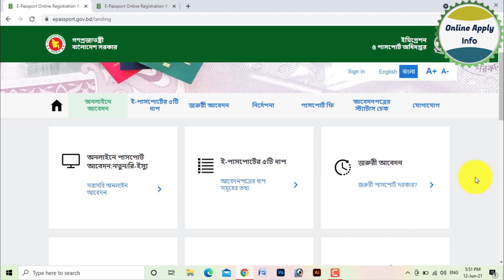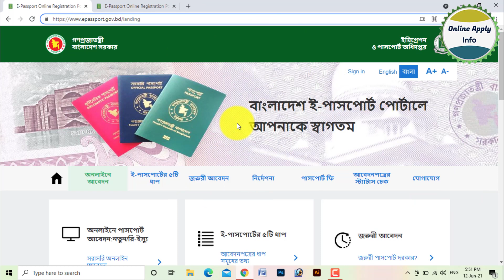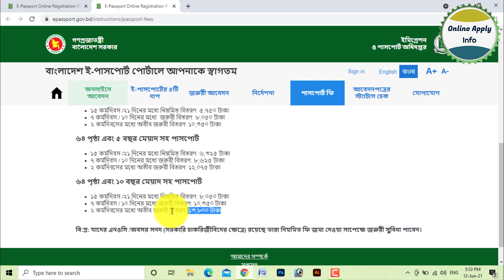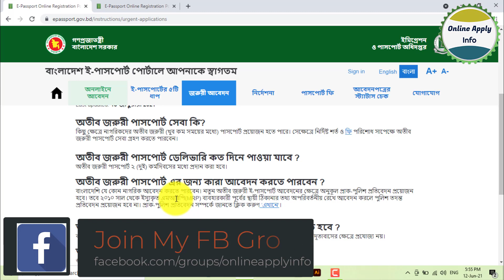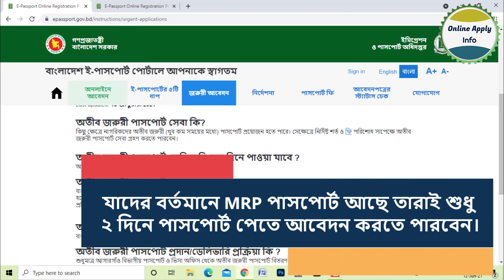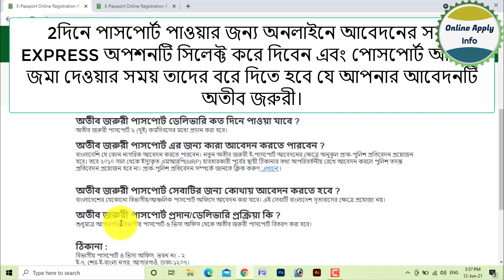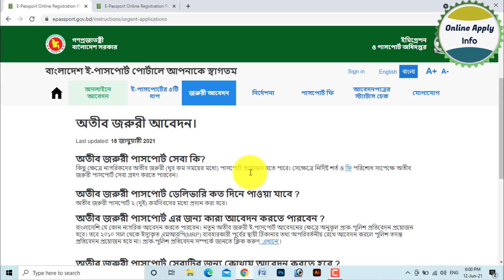E-Passport Super Express Delivery in 2 days | মাত্র ২ দিনে ই-পাসপোর্ট পাবেন যেভাবে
অতীব_জরুরী_পাসপোর্ট সেবা কি?
কিছু ক্ষেত্রে নাগরিকদের অতীব জরুরী (খুব কম সময়ের মধ্যে) পাসপোর্ট প্রয়োজন হতে পারে। সেক্ষেত্রে নির্দিষ্ট শর্ত ও ফি পরিশোধ সাপেক্ষে অতীব জরুরী পাসপোর্ট সেবা গ্রহণ করতে পারবেন।

অতীব জরুরী পাসপোর্ট ডেলিভারি কত দিনে পাওয়া যাবে ?
অতীব জরুরী পাসপোর্ট ২ (দুই) কর্মদিবসের মধ্যে প্রদান করা হবে।

অতীব জরুরী পাসপোর্ট এর জন্য কারা আবেদন করতে পারবেন ?
বাংলাদেশি যে কোন নাগরিক আবেদন করতে পারবেন। নতুন অতীব জরুরী ই-পাসপোর্ট আবেদনের ক্ষেত্রে অনুকূল প্রাক-পুলিশ প্রতিবেদন প্রয়োজন হবে। তবে ২০১০ সাল থেকে ইস্যুকৃত এমআরপি(MRP) ব্যবহারকারী পূর্বের স্থায়ী ঠিকানার তথ্য অপরিবর্তনীয় রেখে আবেদন করলে পুলিশ তদন্ত প্রতিবেদন প্রয়োজন হবে না। প্রাক-পুলিশ প্রতিবেদন সম্পর্কে জানতে ক্লিক করুণ ‘এখানে’।

অতীব জরুরী পাসপোর্ট সেবাটির জন্য কোথায় আবেদন করতে হবে ?
বাংলাদেশের যেকোনো বিভাগীয়/আঞ্চলিক পাসপোর্ট অফিসে আবেদন করা যাবে। এই সেবাটি বাংলাদেশ দূতাবাসের ক্ষেত্রে প্রযোজ্য নয়।

অতীব জরুরী পাসপোর্ট প্রদান/ডেলিভারি প্রক্রিয়া কি ?
শুধুমাত্র আগারগাঁও বিভাগীয় পাসপোর্ট ও ভিসা অফিস থেকে অতীব জরুরী পাসপোর্ট বিতরণ করা হবে।

ঠিকানা :
বিভাগীয় পাসপোর্ট ও ভিসা অফিস, ভবন নং - ২
ই-৭, শের-ই-বাংলা নগর, আগারগাওঁ, ঢাকা-১২০৭।
যোগাযোগঃ +৮৮০২-৮১২৩৭৮৮ ।

বি.দ্রঃ বর্তমানে অতীব জরুরী (Super Express) সেবাটি শুধুমাত্র এমআরপি (MRP) পাসপোর্ট ধারীগণের স্থায়ী ঠিকানা অপরিবর্তিত রেখে ই-পাসপোর্ট আবেদনের ক্ষেত্রে চালু আছে।  উক্ত সেবাটির আবেদন সকল অফিসে করা গেলেও পাসপোর্ট বুকলেট টি আগারগাওঁ অফিস(উল্লেখিত ঠিকানা ) থেকে সংগ্রহ করতে হবে।